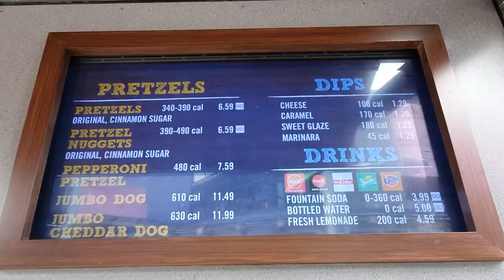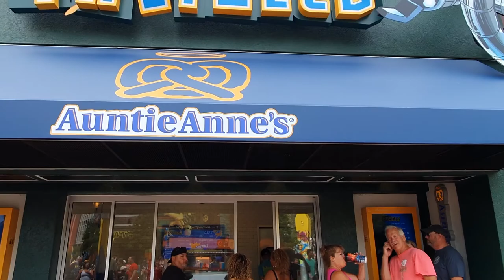Florida 2019 part 3 Island of Adventures